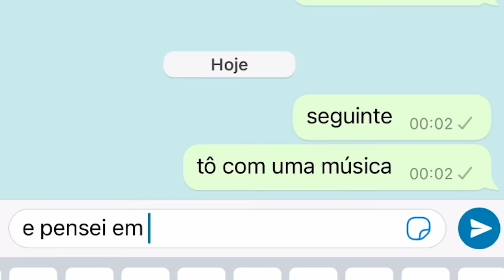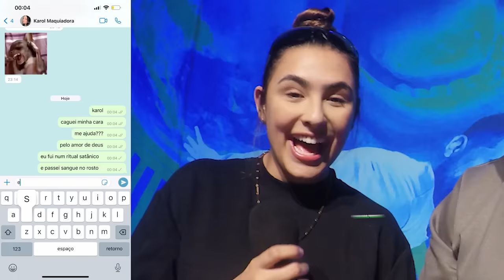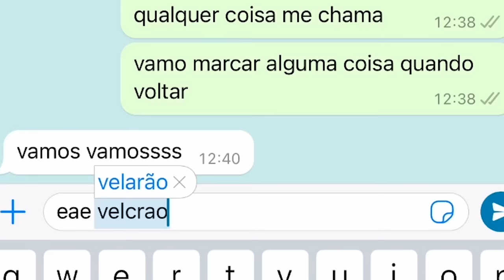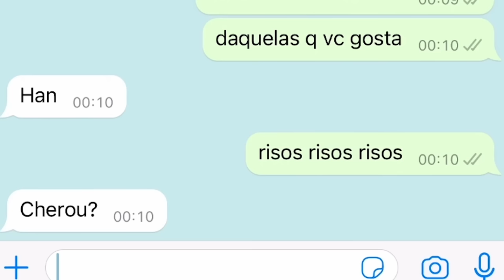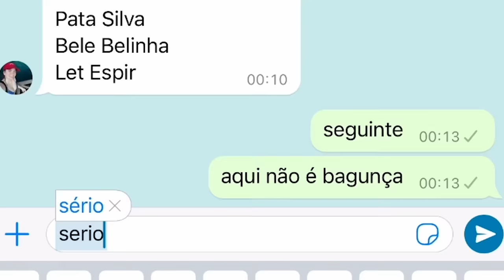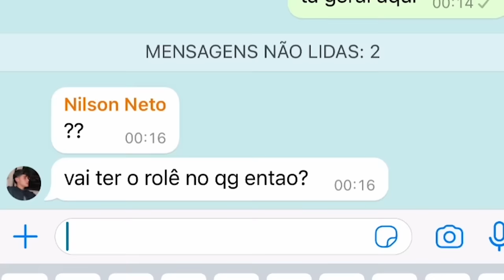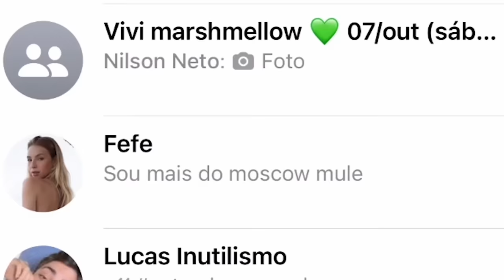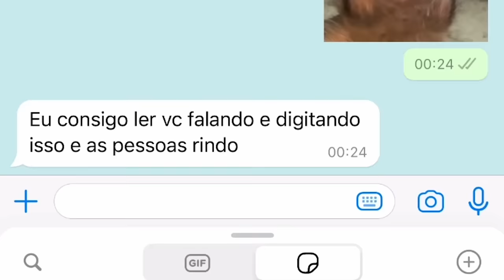TROLLAMOS A FEFE E OLHA NO QUE DEU! | WEBBULLYING COM A GERAÇÃO Z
Aconteceram situações inesperadas nesse Webbullyng!

Clique, Curta, Comente e Compartilhe.

Começou a Black Friday na Insider!